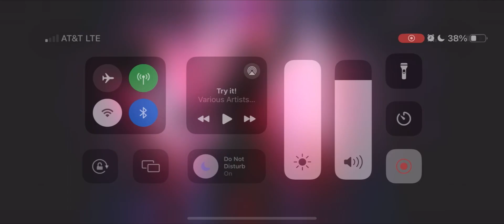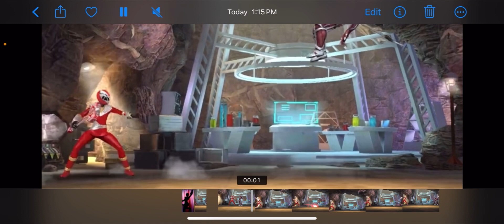New Moveset for Amelia Jones revealed! | Power Rangers: Legacy Wars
Mark your calendars and clear your schedules because this Friday is going to be an unforgettable day for Legacy Wars fans. Will Cosmic Fury Red Amelia Jones establish herself as the new grid champion, or will it face a worthy adversary? The answer awaits as the action unfolds!

Song:
Composer:

Welcome to the ultimate Power Rangers Legacy Wars channel, where the morphinomenal action never stops! Join us as we dive into the Morphin Grid, exploring every aspect of this epic mobile game and the entire Power Rangers universe. Whether you're a seasoned warrior or just starting your Ranger journey, this channel is your one-stop destination for all things Legacy Wars!